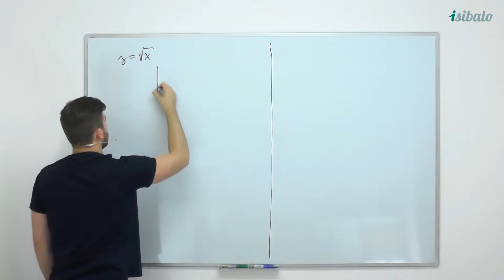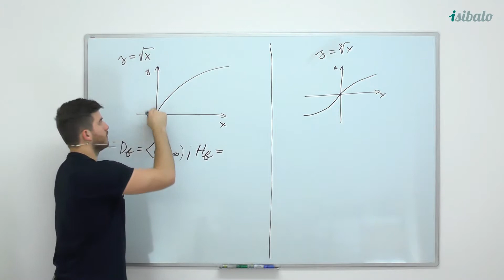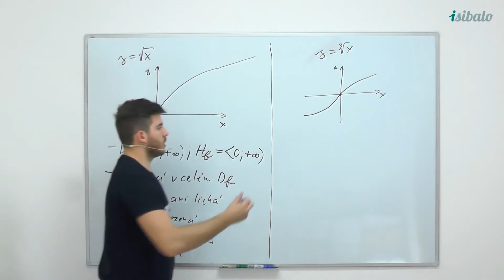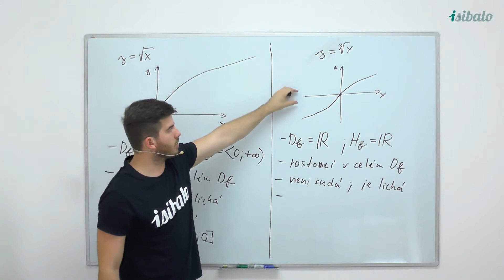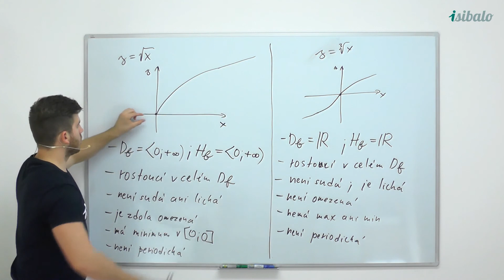45 - Vlastnosti odmocniny (MAT - Funkce)